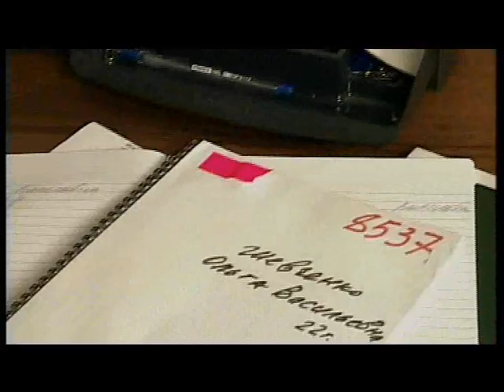Консультирование беременной женщины (Часть 5/6)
В фильме разбираются примеры корректного и некорректного консультирования пациентов по вопросам ВИЧ и СПИДа.
В начале ролика мы видим пример некорректного консультирования. Далее специалист проведет анализ данной ситуации и даст советы, как общаться с пациентом в соответствии с его случаем. После этого будет показан пример корректного консультирования врачом пациента.

Фильм адресован врачам всех специальностей, которые в своей практике могут встретиться с необходимостью обсуждать вопросы ВИЧ/СПИДа со своими пациентами.

В фильме смоделированы ситуации, которые комментирует ведущий сотрудник Федерального научно-методического центра по профилактике и борьбе со СПИДом, д.м.н. В.В.Беляева. Фильм позволит специалистам повысить качество консультировать пациентов.